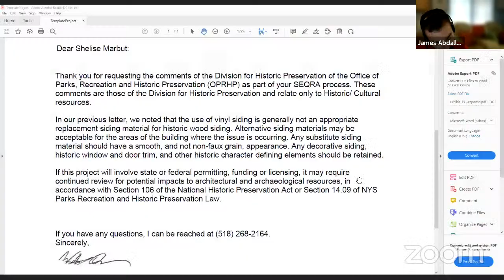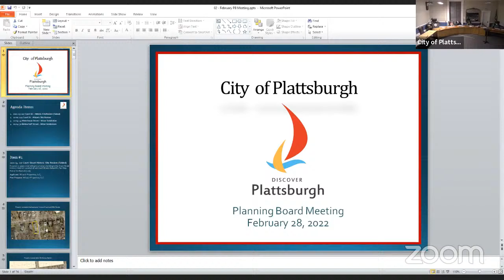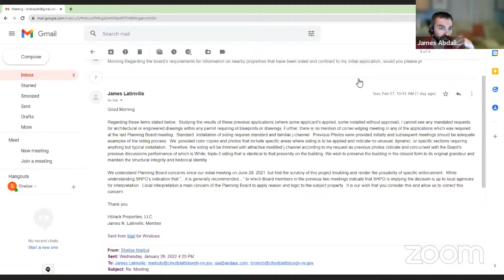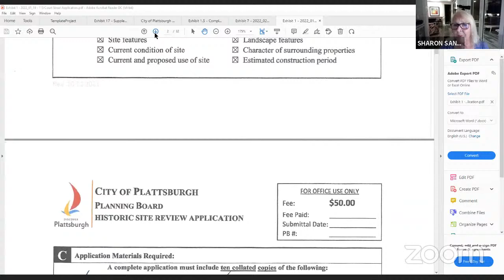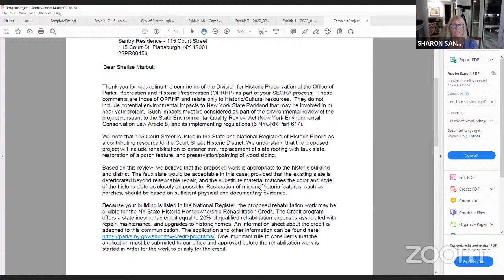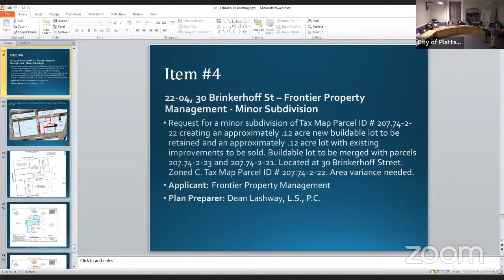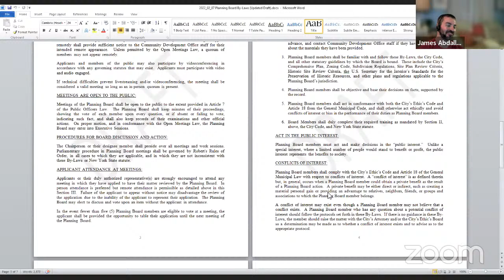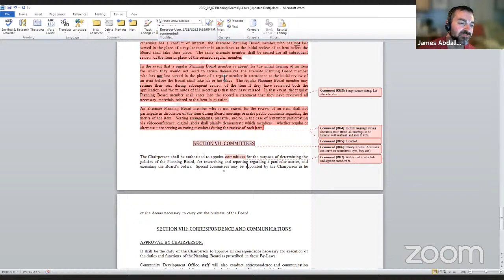Planning Board Meeting (Pre-Meeting and Regular Meeting)